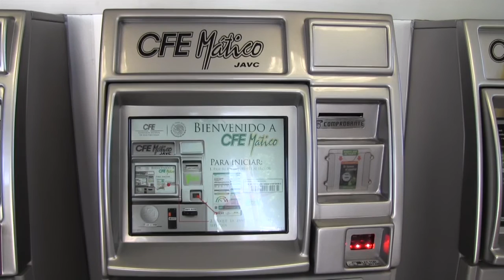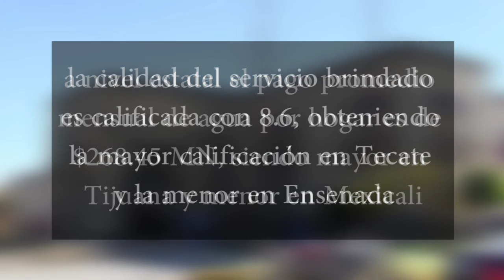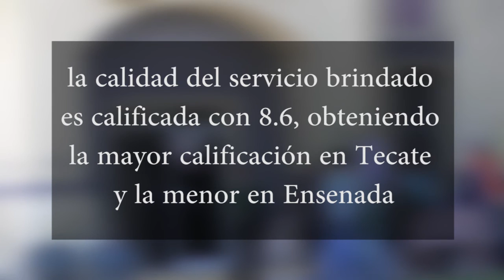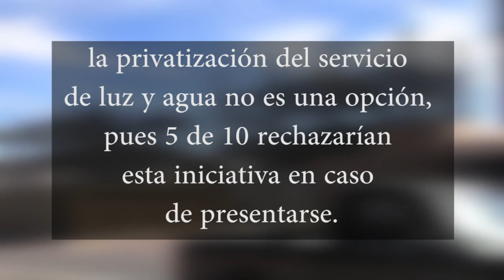AUMENTA EN BC PAGO DE SERVICIOS